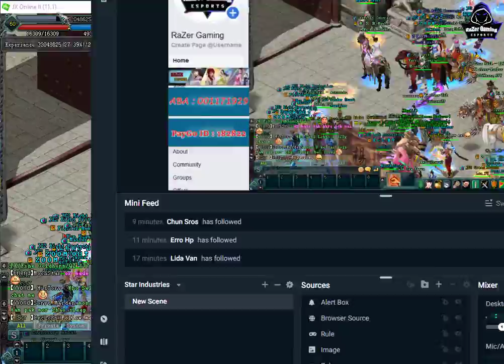JX2-Kilo 60 Guild GangKids Vs Guild ZooM